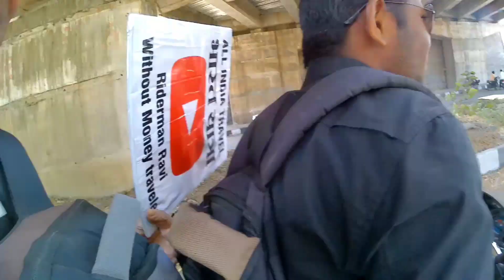आज फिरसे New adventure शुरू हुआ II Travel without money part 6 II Tuljapur to solapur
आज फिरसे New adventure शुरू हुआ II Travel without money part 6 II Tuljapur to solapur @TravelWithoutMoney

भारत यात्रा से दिल और दिमाग दोनों मजबूत होते हैं
Dosto,
दोस्तो अगर दिल और दिमाग एक साथ साथ न देते हो तो तुरतं बैग पकड़ के घर से बाहर निकल जाए नहीं तो कुछ भी हो सकता है,यात्रा करने से मन शांत और दिमाग में नए विचार आते हैं,नए नए लोगो से चर्चा होती है उससे आदमी man शांत होता है,
तो चलिये आज के वीडियो में कुछ छोटी छोटी लिफ्ट लेकर जाने का मजा कुछ अलग ही है..

how to travel the world for free and get paid,travel without money in india
travelling without money is called,i want to travel the world and get paid
how to travel for free as a student,i want to travel the world where do i start
how to travel with less money in india,how to travel with no money reddit